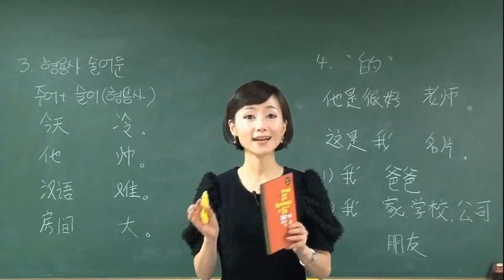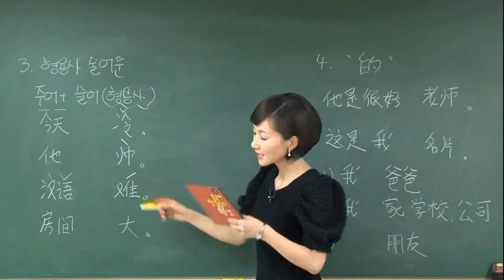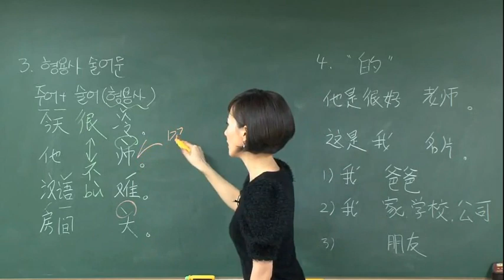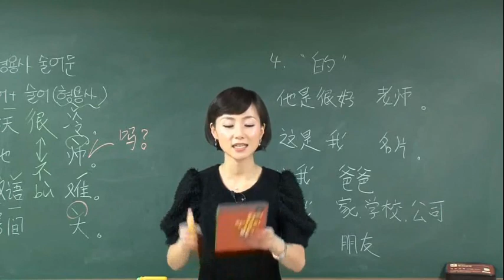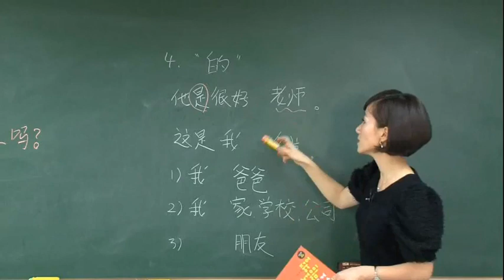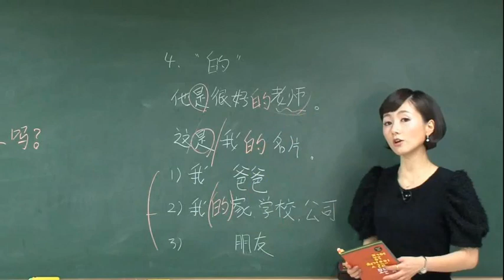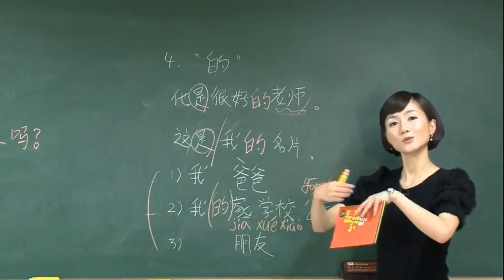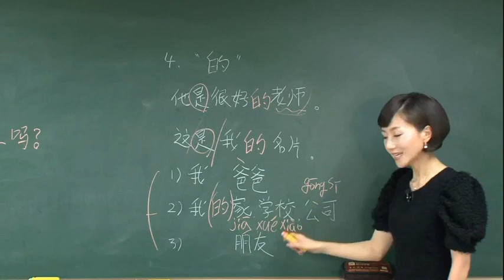[가장 쉬운 중국어 첫걸음의 모든 것] 14강 Part2 문법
이보다 더 자세할 순 없다!
'중국어 입문서'의 끝판왕🔥

동양북스, 『가장 쉬운 중국어 첫걸음의 모든 것』을 서점에서 만나 보세요.